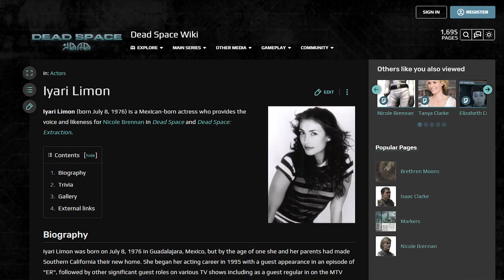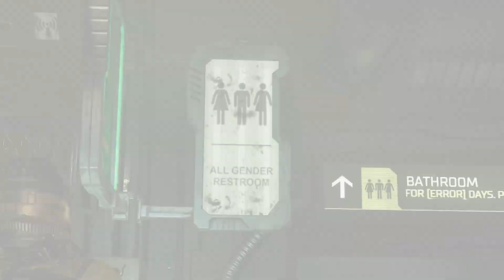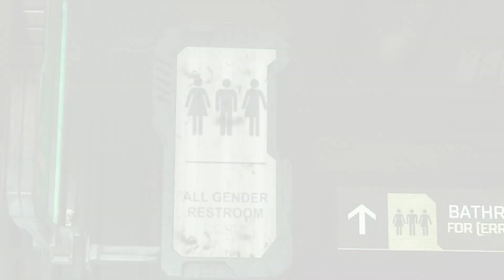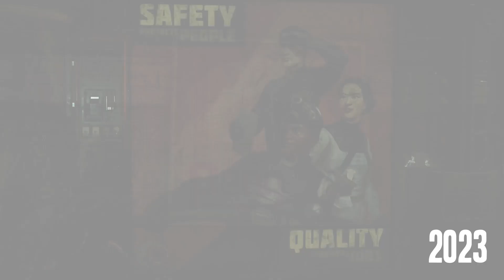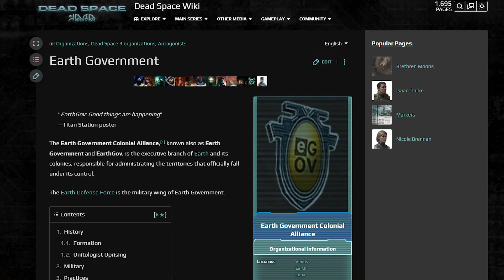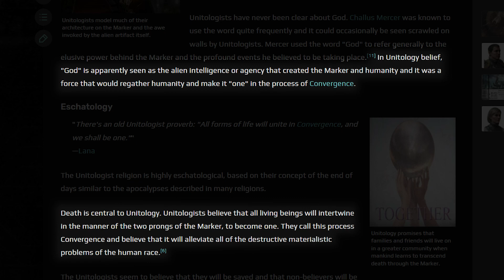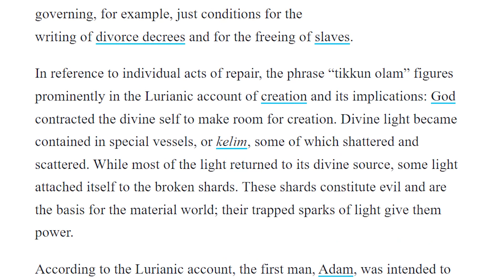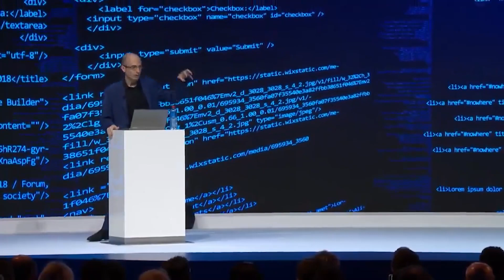The Dead Space Remake: Updated Politics (American Krogan)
From Krogan's Odysee channel:

"Recently I played through the Dead Space Remake and made some notes. It turns out that the Remake is a very good example of how Leftists subsume everything with their worldview"